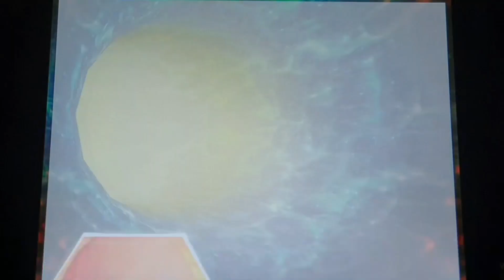MVC2: Son Son as On-Point + Triple Team Advantage (Anakaris Curse vs N2X-1) Online Casuals-07.28.20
Who said that Son Son is just there for her AAA and that she is useless as on point? In this video, I'm featuring one of my Level 1 Damage teams that I use locally and although I know this team is weaker on Level 2 Damage scaling, I'm checking if its still as effective as before.

MVC2: Son Son as On-Point Character + Triple Team Advantage (Anakaris Curse vs N2X-1) Online Casuals via PSN - 07.28.20

Sorry for the bad recording as I don't have a decent setup to record my online casuals in MVC2. The next videos will be more viewable and will improve soon.

It's been a year since I had my last online match via PSN. Sorry for the laggy matches as well since I am from the Philippines and mostly of my casual matches are from the other side of the globe.